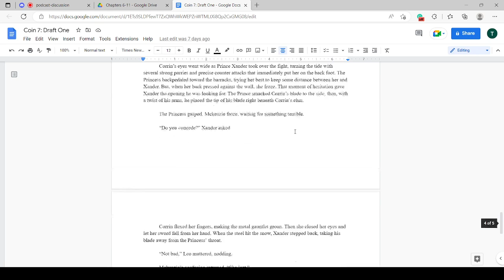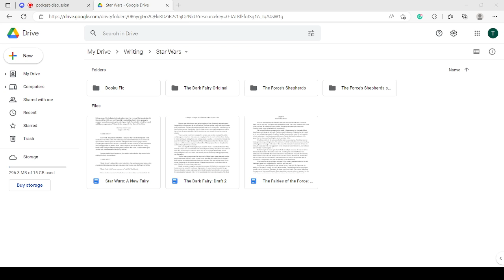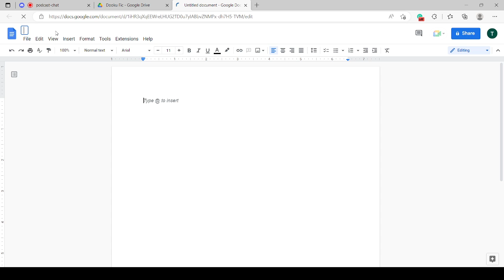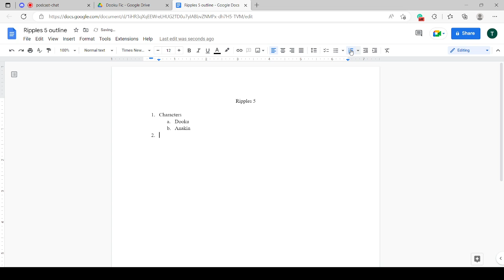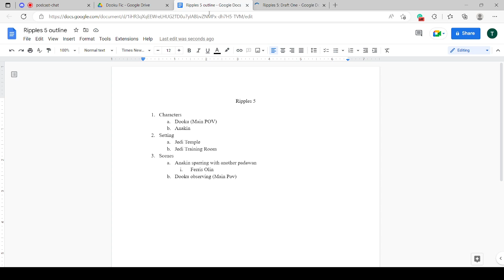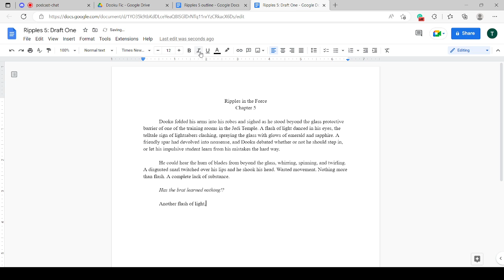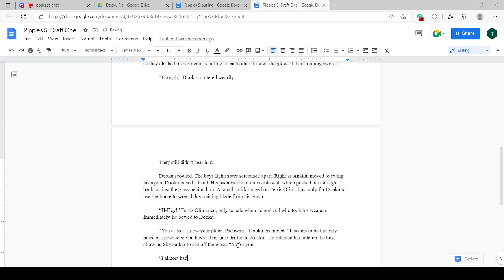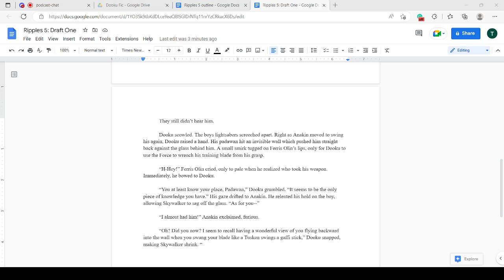Free Writing w/Bob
Bob goes over his writing process in this quick stream!